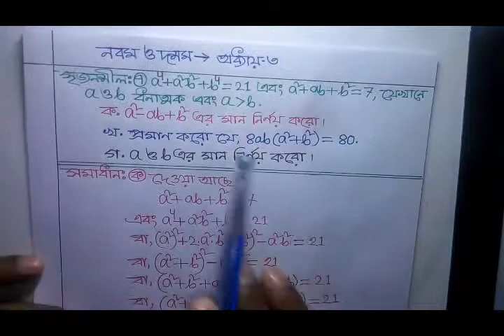SSC-2023 Creative math Chapter-3 Part-7, এসএসসি-২০২৩ কমনোপযোগী সৃজনশীল গণিত ৩য় অধ্যায় পর্ব-৭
বাংলা টিউটোরিয়াল মেলার আজকের creative math/সৃজনশীল গণিত ভিডিওতে সকলকে স্বাগতম। সৃজনশীল গণিত সমস্যার সমাধানের ধারাবাহিকতায় আজকে SSC-2023 Creative math Chapter-3 Part-7, এসএসসি-২০২৩ কমনোপযোগী সৃজনশীল গণিত ৩য় অধ্যায় পর্ব-৭ আপলোড দিলাম। আশাকরি creative math/সৃজনশীল গণিত ভিডিওটি ভালো লাগবে। আর বেল বাটনে অবশ্যই ক্লিক করবে ভিডিও আপলোডের সাথে সাথেই নটিফিকেশন পেতে। সকলের উজ্জল ভবিষ্যত কামনা করছি। আল্লাহ হাফেজ।

Creative math bangla- class nine & ten Part-9/নবম-দশম শ্রেণি ৩য় অধ্যায় সৃজনশীল গণিত সমাধান /Creative Math (সৃজনশীল গণিত)
Creative math bangla- class nine & ten Part-10/নবম-দশম শ্রেণি ৩য় অধ্যায় সৃজনশীল গণিত সমাধান /Creative Math (সৃজনশীল গণিত)
Creative math bangla- class nine & ten Part-11/নবম-দশম শ্রেণি ৩য় অধ্যায় সৃজনশীল গণিত সমাধান /Creative Math (সৃজনশীল গণিত)